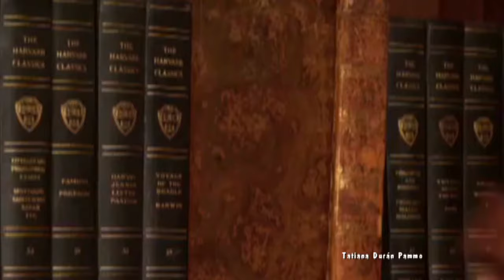''Tu hombre Perfecto'' Marco Antonio Solis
A la medida
muy pocas cosas
en la vida encontraras
y con el tiempo
sin darte cuenta
en su momento lo veras
a la medida
solo hallaras
lo que cabe en tu corazón
buscando afuera
es mas certera una triste desilusion.

Creo que venimos
a este mundo
nada mas para aprender
y sin pensarlo
tarde o temprano
alguien te lo hará entender.

Con tu permiso
con mis defectos
a otro lado ya me voy,
mas nunca olvides
que yo te ame
con lo bueno y malo que soy.

No hay hombre perfecto no hay
como el que buscaste mi,
perfecta es la lluvia que cae
y no lo que tu has de elegir,
como inventaste que era yo
esa infalible solución
que haría feliz
por siempre a tu corazón.